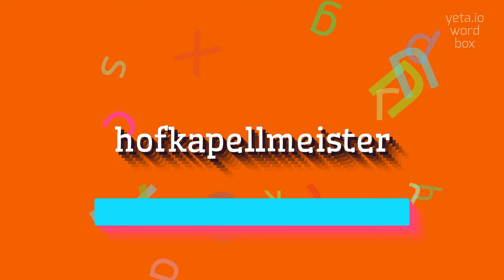How to say "hofkapellmeister"! (High Quality Voices)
Watch in this video how to say and pronounce "hofkapellmeister"!